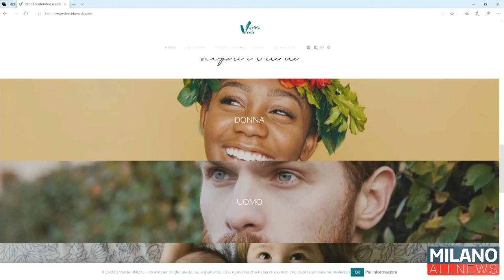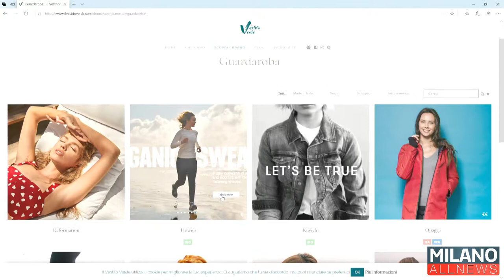MunicipioX 08/11/19 - Il Vestito Verde